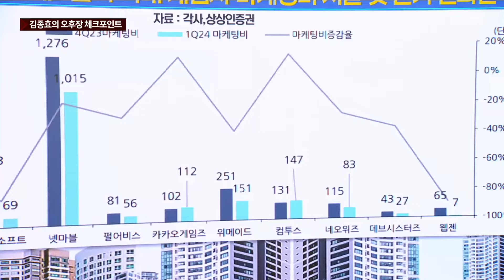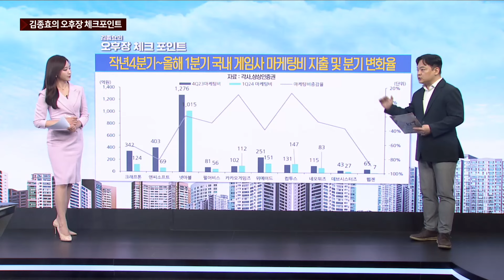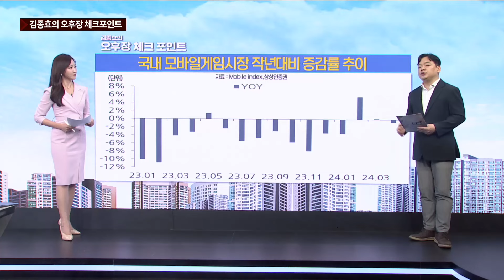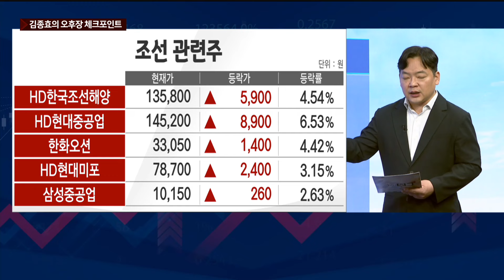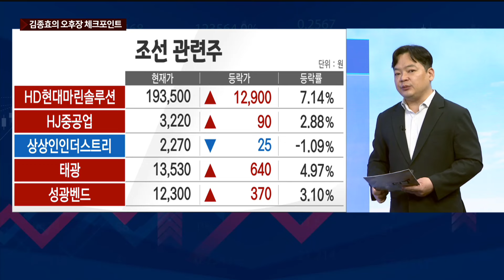[김종효의 오후장 체크포인트] 유럽 신고가는 종목 이야기 / 김종효 알파경제 이사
아시아증시 점검 금융 글로벌 신고가 연동 전력기기 네버엔딩 신고가 게임주 분석 CDMO·조선 주목 글로벌 증시 커플링 확인 증시오늘 2부